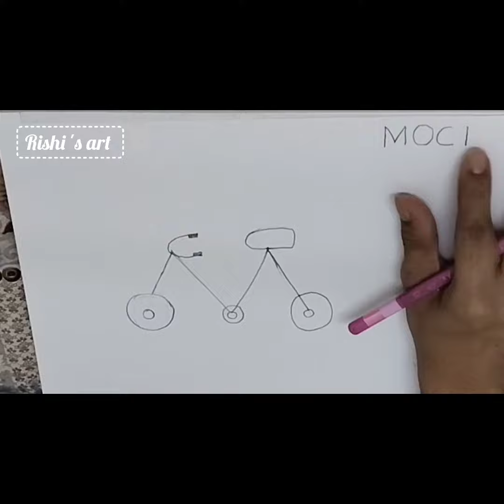💙 Bicycle 🚲 drawing for kids/easy step by step/Bicycle drawing with the help of alphabets M,O, C,I👍🧡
Easysteps